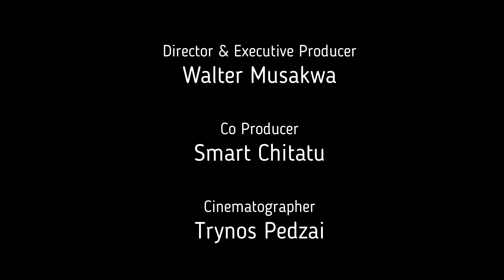Interview With Tanya Kasaira one of our members since he was under 14.